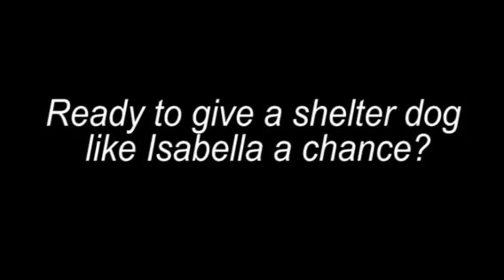Isabella the Shelter Dog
Meet Isabella, a shelter dog who just needs the chance to show people how truly amazing she is! Watch as she steps out of the shelter and breaks out of her shell!